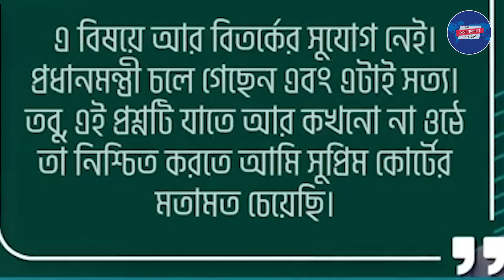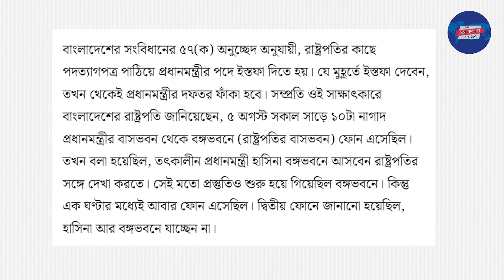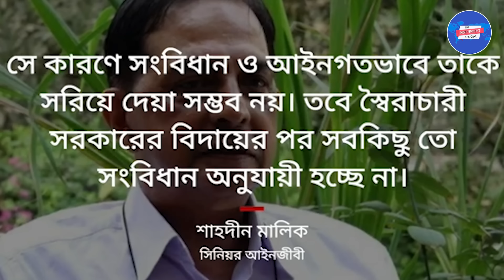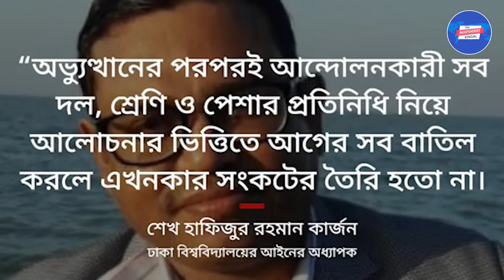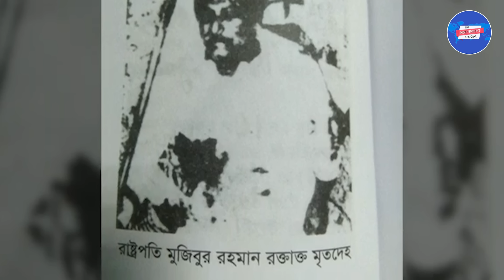বাংলাদেশে ভয়ানক ষড়যন্ত্র!হাসিনার পর ইউনূসের টার্গেটে রাষ্ট্রপতি!ভারতে বসছে হাসছেন হাসিনা!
বাংলাদেশে ভয়ানক ষড়যন্ত্র!হাসিনার পর ইউনূসের টার্গেটে রাষ্ট্রপতি!ভারতে বসছে হাসছেন হাসিনা!গোটা বিশ্বের কাছে মুখ পুড়ল বাংলাদেশের!